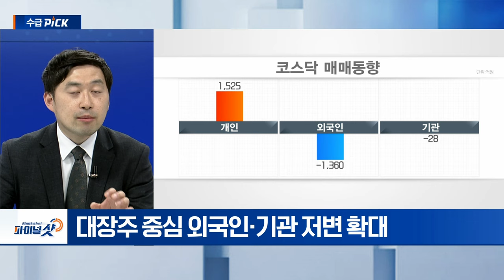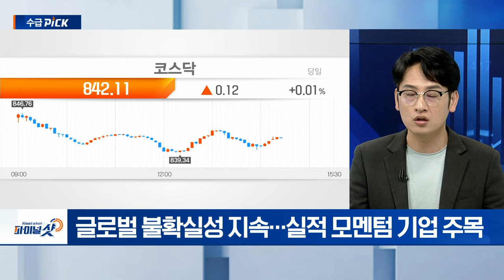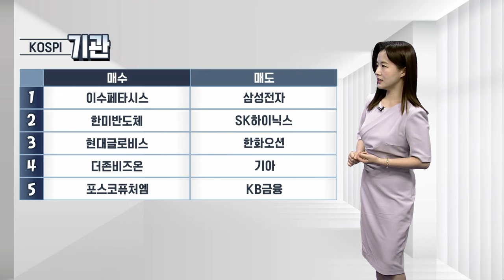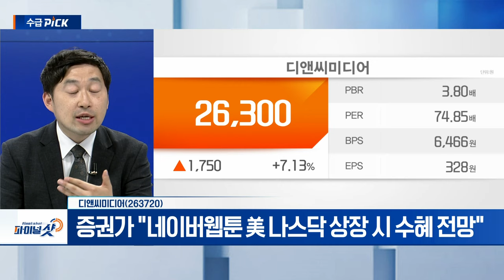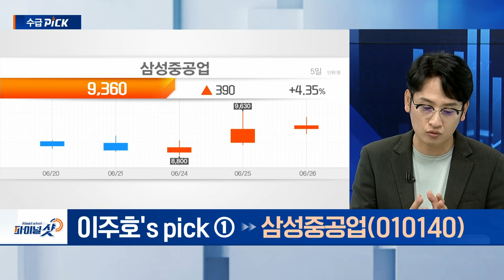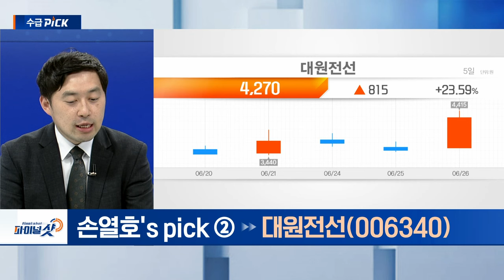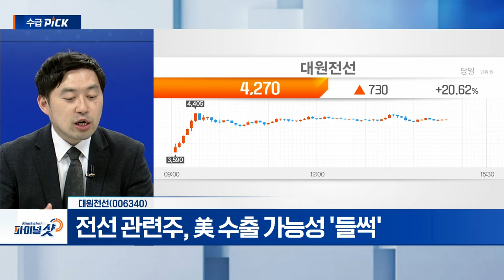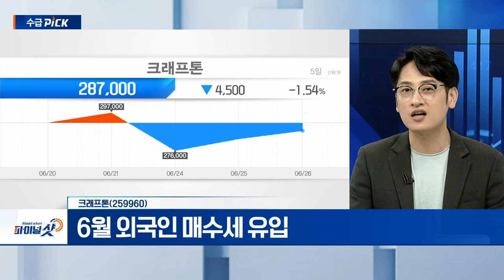디앤씨미디어, 삼성중공업, 대원전선, 크래프톤 | Final Shot (20240626)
- ‘쿠키런’ 신작 흥행 전망... 데브시스터즈↑
- 증권가 “네이버웹툰 美 나스닥 상장 시 수혜 전망”

- 전선 관련주, 美 수출 가능성 ‘들썩’
- 바이든 vs. 트럼프... 오는 27일 첫 '맞장 토론'

- 부유식 액화천연가스 생산설비 수주 달성
- 암모니아 운반선(VLAC) 개발 모멘텀 확보
- 외국인‧기관 동반 매수

- ‘다크앤다커’ 모바일 등 신작 출시 모멘텀 확보
- 동시 접속자 40만 명 돌파... 추가 성장 기대감
- 6월 외국인 매수세 유입